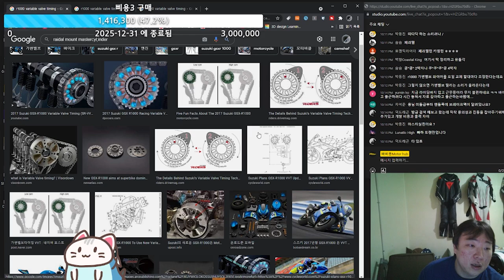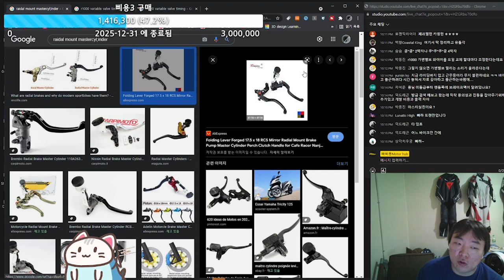오토바이 핸들에 달링 물통은 뭐지?